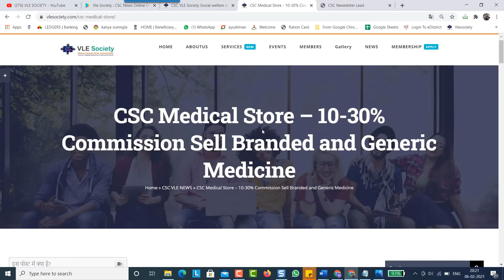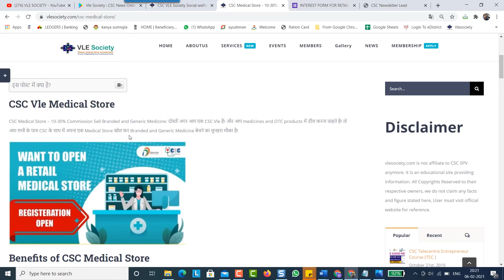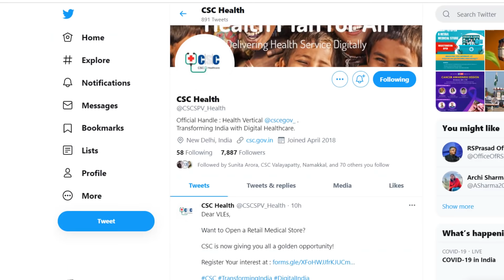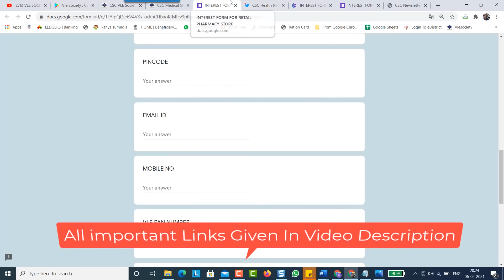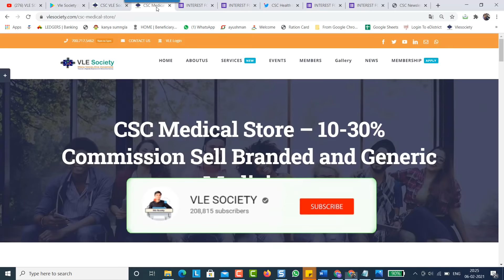CSC Medical Store 10-30% Commission Sell Branded and Generic Medicine vle society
0:04
3:07
3:32
3:54
4:05
4:14
4:35
4:54
5:14